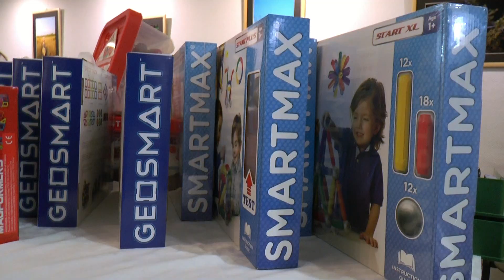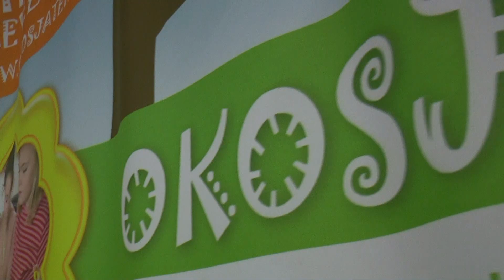Játékválasztó | Okosjáték.hu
Óriási családi társasjáték party! Több száz kipróbálható társasjáték! Melyek a legjobb, díjnyertes társasjátékok? Látni szeretnéd, kipróbálnád az újdonságokat? Ne vegyél zsákbamacskát! Próbálj ki sok társasjátékot! Szuper hétvégi családi program minden év október elején! További információ
A legnagyobb társasjáték rendezvény, esemény Budapest 16. kerületben!